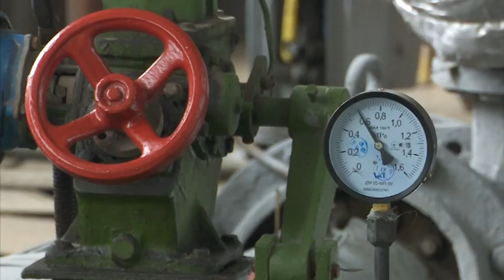Опалювальний сезон офіційно розпочався і в Дніпрі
Опалювальний сезон офіційно розпочався на всій території України. За словами міського голови Дніпра, місто готове на 100%. За останні роки на діагностику і покращення енергоефективності систем опалення витратили близько мільярда гривень бюджетних коштів. Це, каже Борис Філатов, інвестиція на майбутнє, яка дозволить місту зекономити чимало коштів.

Але навіть стовідсоткова готовність на сьогодні не позбавляє імовірних проблем і аварій. Комунальники закликають городян бути уважними і в разі аварій - не зволікати, повідомляти на гарячу лінію міської ради.